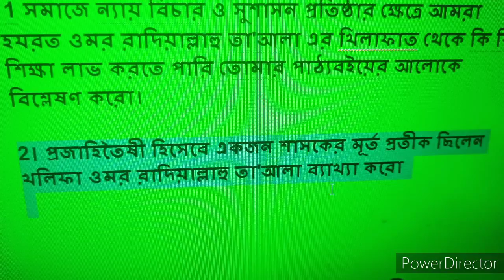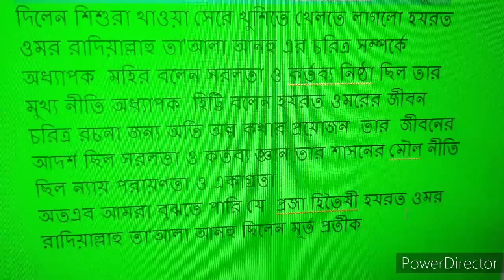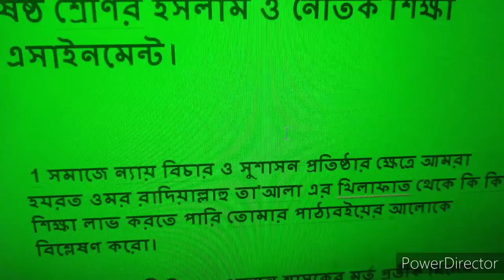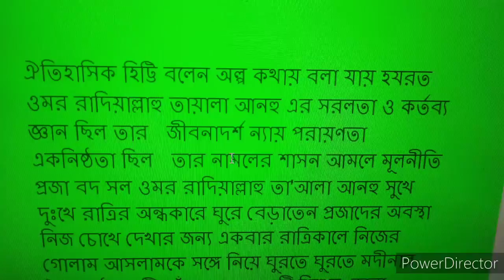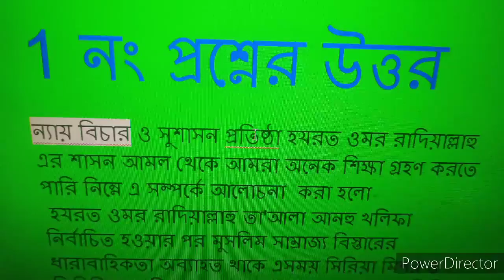Class 6 Assignment-5|Islam| ষষ্ঠ শ্রেণীর এসাইনমেন্ট ইসলাম ও নৈতিক শিক্ষা উত্তর৫,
Class 6 assignment islam, ষষ্ঠ শ্রেণীর অ্যাসাইনমেন্ট ইসলাম ও নৈতিক শিক্ষা উত্তর
ষষ্ঠ শ্রেণীর অ্যাসাইনমেন্ট ইসলাম ও নৈতিক শিক্ষা 5th week.

 math assignmentsollution , how to assignment
Class 8, assignment, class 9, assignment
How to solve assignment
Assignment english,assignment bangla
Assignment global
Assignment english
assignment# English#bangla#
Global and bangla and english assignment

Assignment class All school

How to assignment easily solve

Bangla assignment#
English assignment #

How to solve global assignment
Assignment for the all classes
I will show in this class easy solve the assignment

Assignment is very important for the all classes students

Class 9 accounting, accounting class9
নবম শ্রেণির হিসাব বিজ্ঞান ও বিজ্ঞান এসাইনমেন্ট
এসাইনমেন্ট হিসাববিজ্ঞান ও বিজ্ঞান
Assignment answer
Class 8 assignment answer
class 7 assignment answer, assignments answer class 6

All class assignment #

Assignment solve,..assignment 6-9

Assignment, just 8 Assignment #
All tips assignments
In this video i will solve how to solve
And answer Assignment,

Acounting assignment, science assignment# global assignment #
Bangla assignment english assignment #
ict assignment # Podarto biggan assignment#  roshayon assignment#
Islam dormo assignment# All tips assignment# history assignment #
Hisabbiggan assignment # biggan assignment#  math assignment #
class 8 all assignment #
Class 9 all asignment #
Clss 7 All asignment#
Class 6 all asignment #
How to solve easy assignment in this video i will show easily, in this video saw the people very helpful and Success ful in their Class so